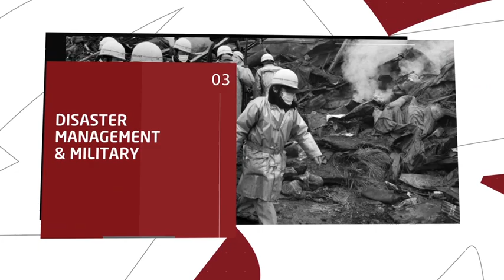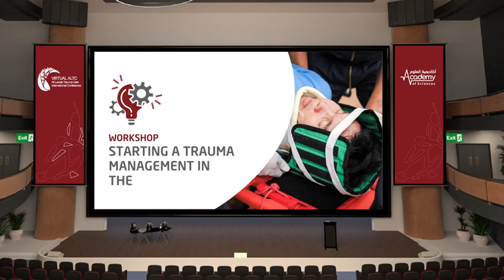All Level Trauma Care ALTC 2021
2nd ALTC 2021
The Academy of Sciences is pleased to announce the 2nd All Level Trauma Care (ALTC) conference which will be held virtually, using a 3D platform, on November 6-7, 2021 (starting 15:00 KSA time, GMT+3). This event is a continuation of a yearly series of ALTC that target all personnel working in trauma at all levels; from pre-hospital to rehabilitation